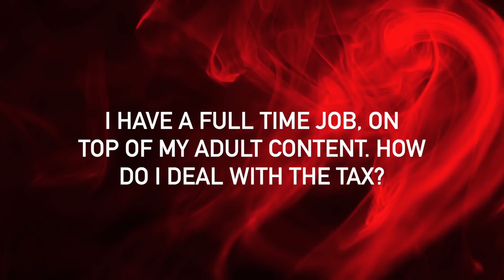I'm looking to supplement the income from my full time job, what do I need to do? MyFet.com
MyFet.com - Chartered accountant Stuart Jones explains what you need to do if you currently have a full time 'vanilla' job and want to supplement your income with a MyFet income.

Stuart Jones has been a chartered accountant for more years than Ihe choses to remember, spending his whole career helping small businesses solve their tax and financial problems.

He enjoys tax but unlike too many accountants think looking after my clients is more important than an easy relationship with HMRC,

He specialises in the adult entertainment industry which he believes is misunderstood and poorly served by the profession.

MyFet.com